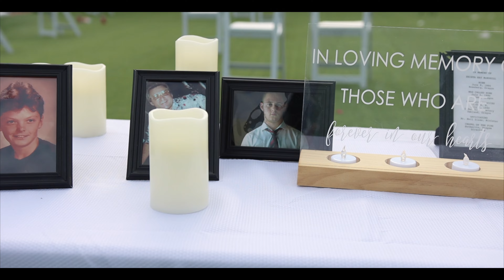Mr & Mrs kilby Elias v2